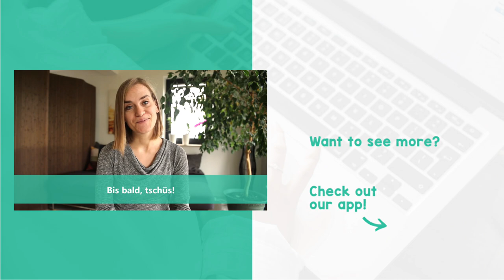Finally Master German Articles! - The Feminine Article "die" A1 [with Jenny]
"Die Ärztin" "die Garage" "die Lampe" "die Bäckerei" "die Freiheit". The article "die" shows that a noun is feminine. We also use "die" for female professions or with nouns ending in “-keit” or “-heit”, for example. Take a closer look and you’ll learn a lot!

to learn even more German with our PREMIUM content developed by German nativers speakers! You'll start chatting with your German friends, family, and business partners in no time!

to find out everything you always wanted to know about German universities, life in Germany, and student visas! Best way to start planning your student life in Germany!

Improve your German reading comprehension:
A1/A2 Book
B1/B2 Book

00:00 Intro
00:57 feminine professions
01:30 names of ships and airplanes
01:43 cardinal numbers
02:10 words ending in -falt
02:32 words ending in -keit
02:51 words ending in -t
03:08 foreign nouns ending in -ade
03:33 words ending in -enz
03:40 words ending in -ik
03:47 words ending in -ion
03:58 words ending in -tät
04:05 words ending in -ur
04:12 words ending in -e
04:57 words ending in -ei